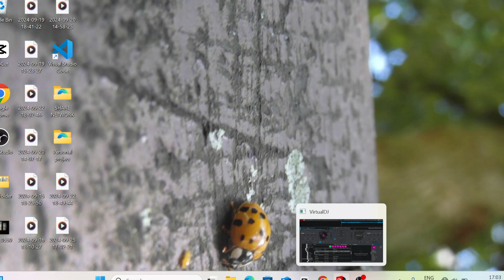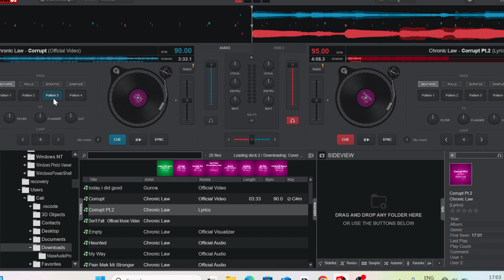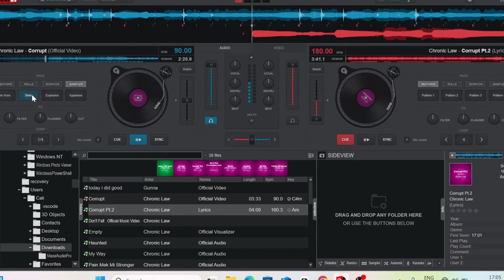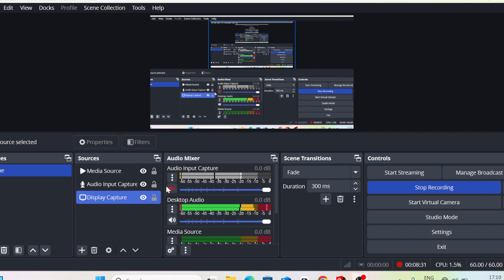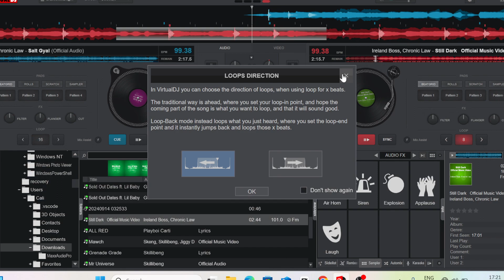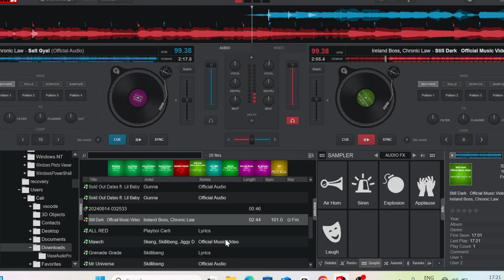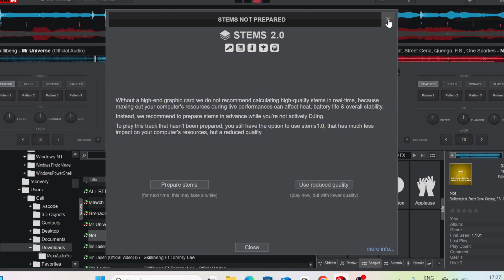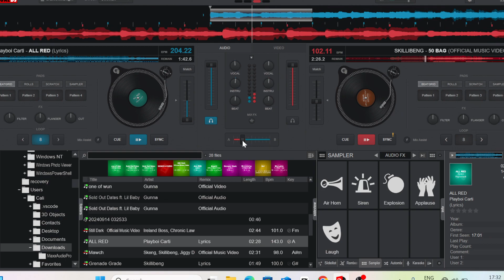DANCEHALL LOVERS MIX OONLY ( CHRONIC LAW, SKILLIBENG)